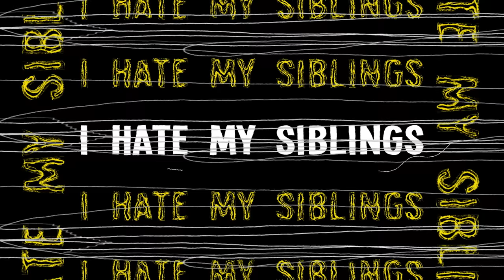Older SIBLINGS Get Little BROTHER In TROUBLE 🥵Ep.2 | Kinigra Deon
Title: I HATE MY SIBLINGS ,
Plot: Siblings manipulate little brother and gets him in trouble for Christmas, but they learn a very big lesson!
Starring: @KinigraDeon @KINGCAY_ @coolkingdee7136 @JojoRedd33